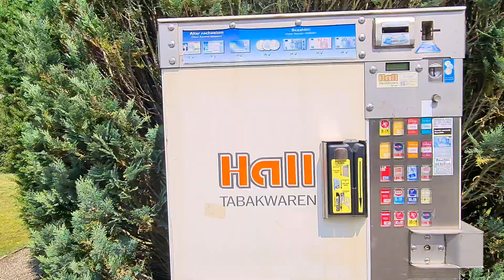Countryside view of Germany.😍 🏡 🏞️ 🇩🇪 জার্মানির গ্রামীণ এলাকা